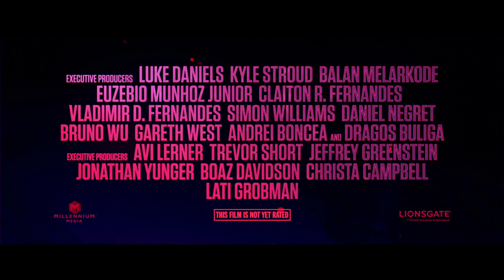THE PROTÉGÉ - Trailer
Rescued as a child by the legendary assassin Moody (Samuel L. Jackson) and trained in the family business, Anna (Maggie Q) is the world’s most skilled contract killer. But when Moody – the man who was like a father to her and taught her everything she needs to know about trust and survival – is brutally killed, Anna vows revenge. As she becomes entangled with an enigmatic killer (Michael Keaton) whose attraction to her goes way beyond cat and mouse, their confrontation turns deadly and the loose ends of a life spent killing will weave themselves even tighter.